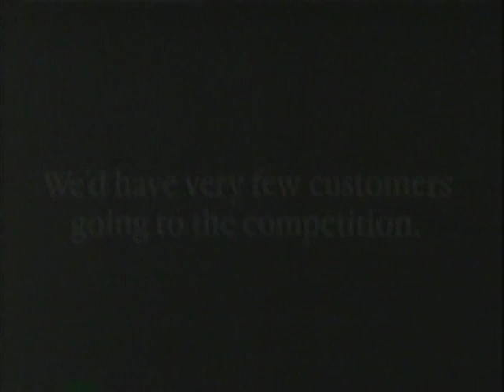AT&T Lance Zingale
AT&T's Lance R. Zingale in a 1989 marketing promotion. Today, Lance (Lawrence) Zingale is the Executive Vice President and Chief Operating Officer of StarTek, Inc., a leading global provider of outsourced process management services, including provisioning management for complex telecommunication systems, high-end inbound call center technical support and a comprehensive offering of supply chain management services. Fortune Magazine listed StarTek as one of the 100 Fastest-Growing Companies, and Business Week recognized it as one of 100 Best Small companies. Prior to StarTek, Zingale was President of Stonehenge Telecom, a subsidiary of a Dutch firm, with its U.S. headquarters in Florida, which focuses on building Internet protocol networks around the globe. He was also President and CEO of EIM Group, a specialty marketing company, and was Vice President of Specialized Markets and Marketing Vice President of Global Services Markets at AT&T. Zingale graduated from Allegheny College in 1977 with a B.A. in economics/political science, and he earned his M.B.A. in Marketing from Lehigh University in Pennsylvania.